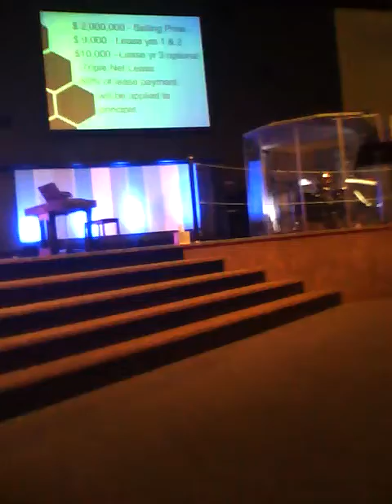Cornerstone Church in Athens Ga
In this video you will see our plans for the new church as well as the sale of the 1 were in now God Has Good Things In store for my church..